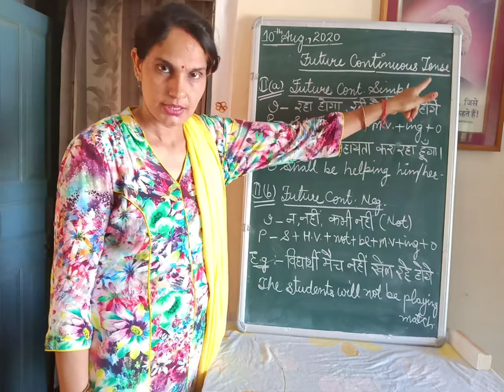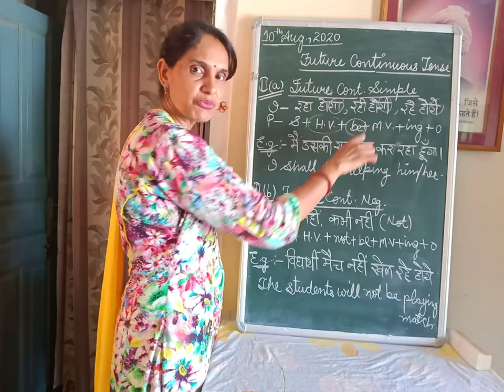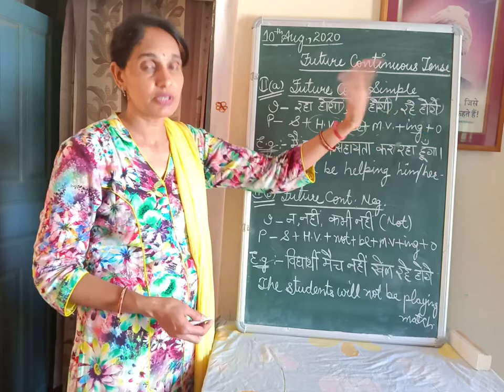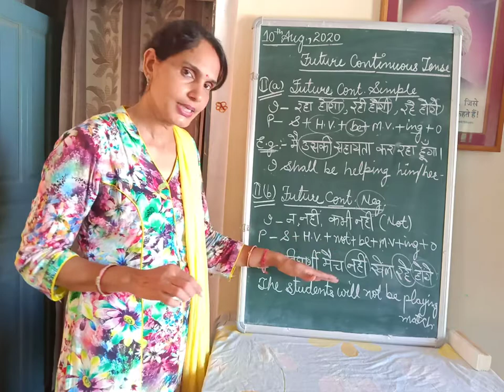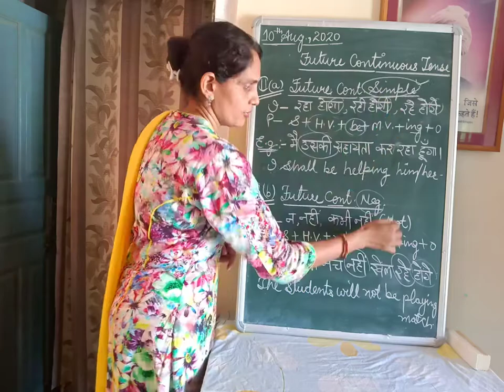TENSES - Future Continuous Tense - Part 1